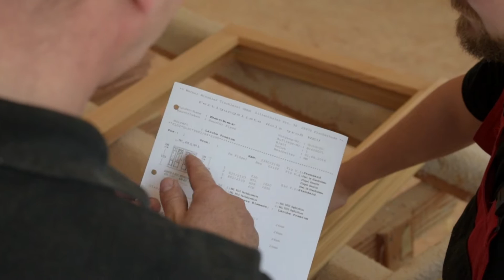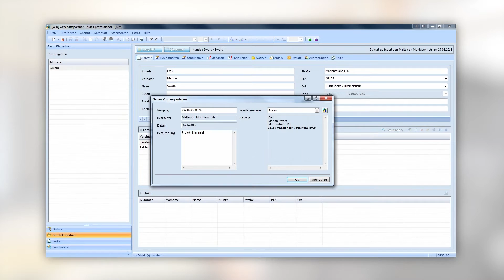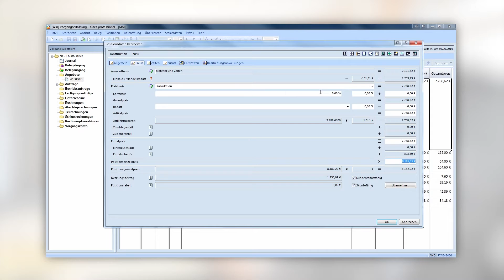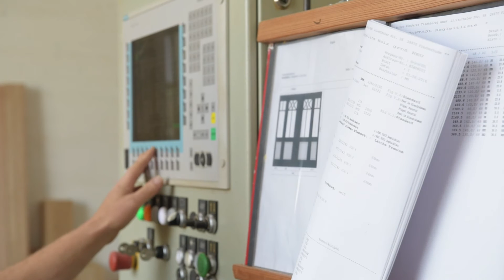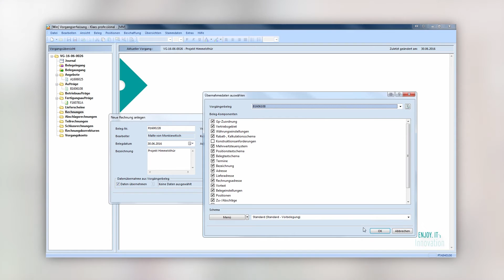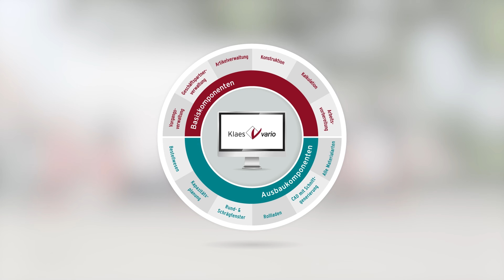Fensterbausoftware - Klaes vario [DE]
Die flexible Fensterbausoftware für den Einstieg - Klaes vario

Die Einsteiger-Softwarelösung für mehr Effizienz, Flexibilität und Wachstum in Ihrem Fertigungsunternehmen.

Klaes vario bietet Ihnen die Leistungsfähigkeit, die Sie von einer Fensterbausoftware erwarten und passt sich dabei preislich Ihrem Auftragsvolumen an. Planung, Auftragsabwicklung und Produktion ohne Reibungsverluste.

(Wir danken der Firma Werner Windeler Tischlerei GmbH für die freundliche Unterstützung)